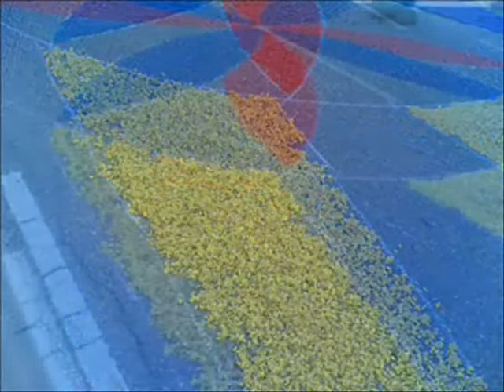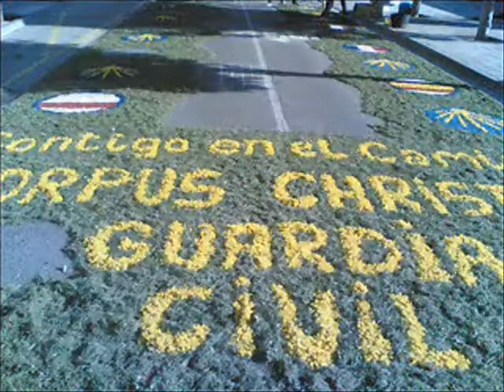JCSAN-LCN-008-v2-FOTOS MÍAS-(AFC)-CARRION DE LOS CONDES-CORPUS CHRISTI Y EL ARTE CARRIONES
JCSAN14RA  -  CARRION DE LOS CONDES

EL DIA DEL CORPUS 2014

pequeño HOMENAJE a TODOS LOS CARRIONES Y AMIGOS DE CARRION, , NIÑOS,JOVENES.MADUROS y "MAYORES", que contribuyen a enaltecer este día del CORPUS CHRISTI con su trabajo y esfuerzo, en esta ciudad de CASTILLA Y LEON-PALENCIA-ESPAÑA y ponerla en esta Hispania nuestra y en el mundo. con esas ALFOMBRAS FLORALES, guapas guapas.

jcsanamez